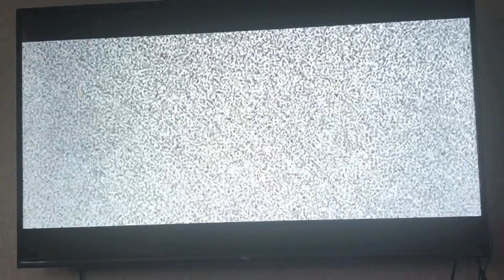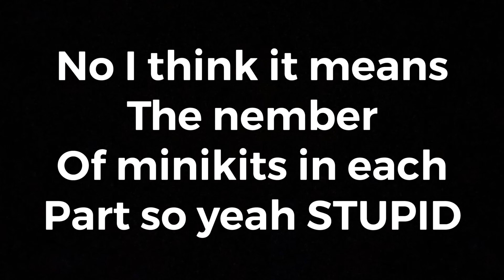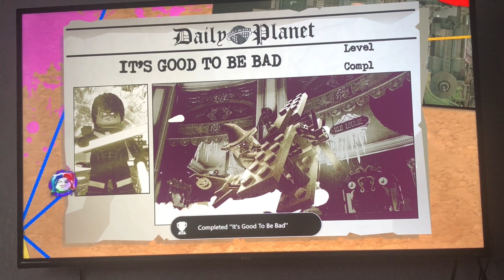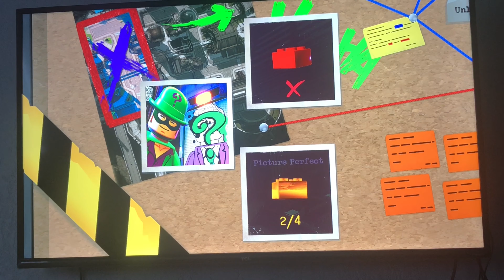LEGO Marvel DC Supervillain’s Part 2